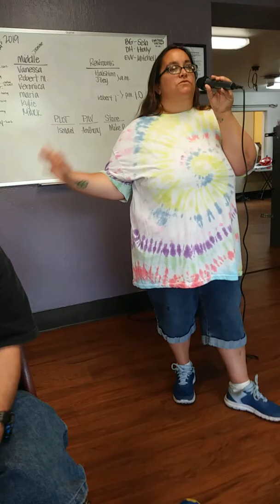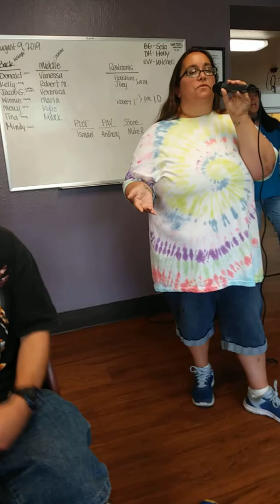God Gave Me You - Blake Shelton (Cover Version)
I sang this song to my boyfriend on 8/9/2019